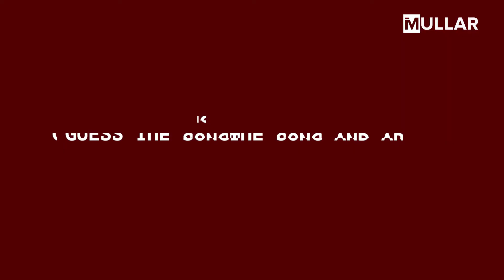Music Trivia | (90s - 2000s RNB) Season 1 Episode 6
6 Teams go head to head this week on our Music Trivia show.